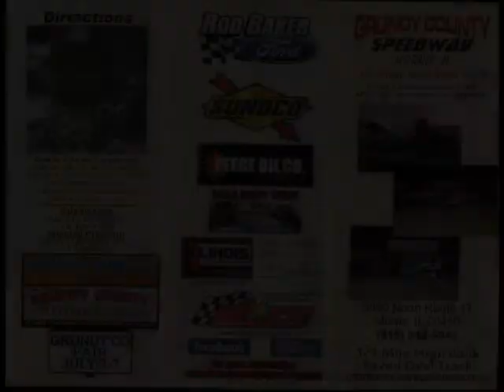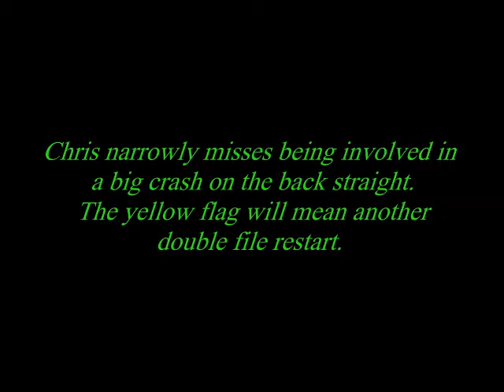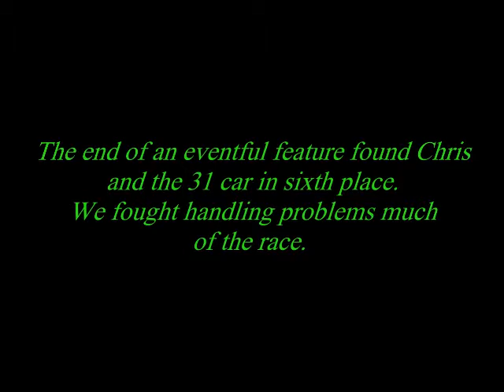Late Model Feature Race Grundy County Speedway in car Chris Cooling 5-24-13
In car footage from the #31 Late Model Stock Car of Chris Cooling at the Grundy County Speedway.